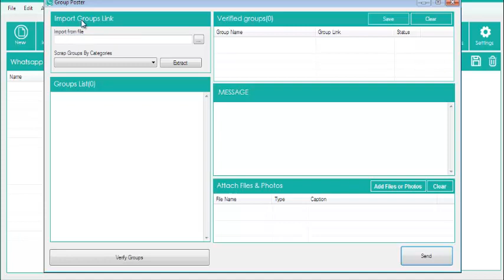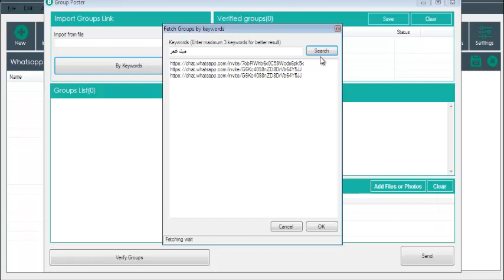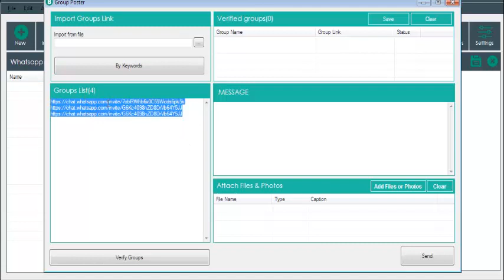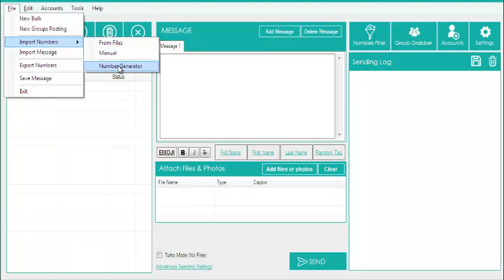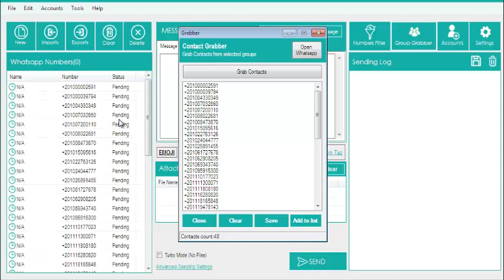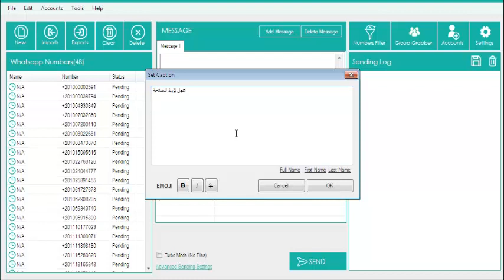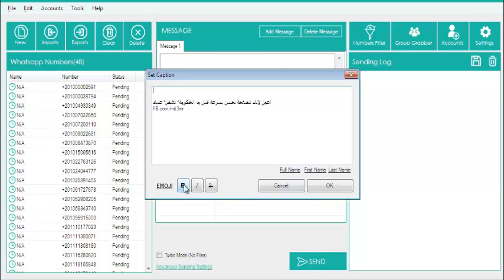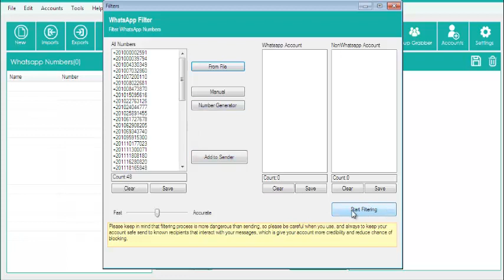اقوي برامج التسويق بالواتس اب - ابحث عن الجروبات بالعنوان واشترك واستخرج الارقام وراسلها بدون تسجيل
تقدر من خلال برامج اليوم تعمل حملات تسويق ببرنامج الواتس الاب بامكانياته الغير محدودة وبدون مبالغ مالية رسائل الواتس ا ب بتكون ارخص بكتير من حملات الرسائل النصية sms

 مميزات البرامج
توليد ارقام هواتف تدريجية
ارسال رسائل بدون تسجيل الارقام

اقوي 6 برامج للتسويق الالكتروني ببرنامج الواتس آب مجانا بين يديك اليوم الحق نسختك قبل ضياع الفرصة
6 powerfull whatsapp marketing tools full activated 100% free

التسويق بالبريد الالكتروني والتليفون , ان شاء الله النهاردة هنتكلم عن اسرار التسويق الالكتروني, ولان التسويق الإلكتروني بقي مجال جديد ومطلوب جدااااااااااا فاحنا النهاردة هنتكلم عن احد وسائل التواصل الاجتماعي الا وهو التسويق الالكتروني باستخدام برنامج الواتس اب whats app, ,احذروا النصب الإلكتروني بجد خلوا بالكم جدا من الموضوع ده لانه منتشر جدا الفترة الحالية ومن زمان وبيتغير شكله حسب النصاب وقدرته علي اقناع الضحية, وكمان تداول عن طريق الانترنت, وكل ده مقدم من الموقع الرسمي لمدينة ميت غمر في دورة كيف أربح من الانترنت, وكمان تعلم التسويق الالكتروني مجانا وباحدث البرامج المدفوعة نضعها مجانا بين ايديك, الربح من الانترنت موضوع جد مش هزار وليه طرق كتير ان شاء الله هنشرحها باستفاضة,مميزات الزواج في روسيا